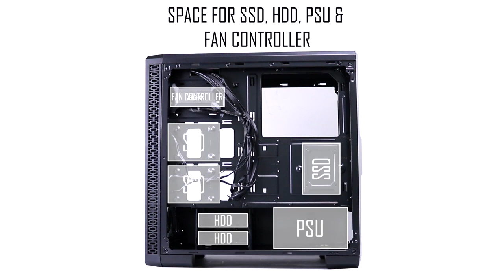50s NEO NOVA | Gaming Freak Introduction